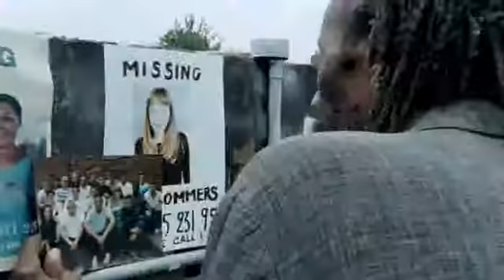London River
Bande annonce du film "London River"